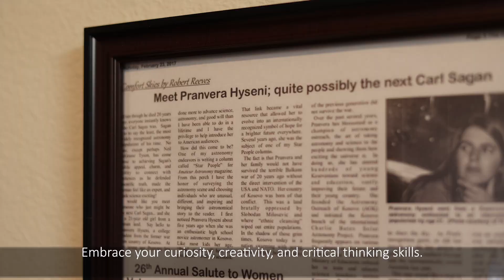Breaking Barriers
I was deeply honored when the office of the Prime Minister of Kosovo personally reached out to me to provide a short video address for the first National Conference of Women in STEM in Kosovo. As a passionate advocate for gender equality in the field of science, I eagerly accepted the opportunity to deliver a powerful message to young women and girls pursuing careers in STEM. Here is the video, in which I shared my inspiring words with all the attendees, encouraging them to pursue their dreams and excel in the world of science. 😇🚀🪐🧬🌍🔭🌡🔬

Astronomy Outreach of Kosovo
Charlie Bates Solar Astronomy Project/Sunlit Earth
Team Celestron